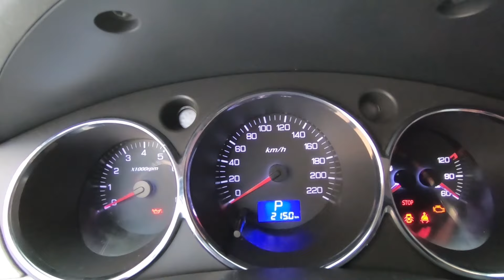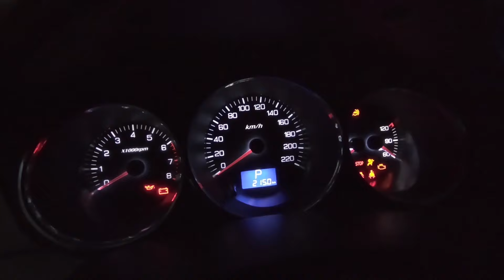Сambio de refrigerante y termostato en Dongfeng s30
contactos del autor: RadamesMDO
En este vídeo mostraremos cómo cambiar el refrigerante y el termostato del vehículo. Se trata de un cambio bastante popular, que podemos hacer incluso nosotros mismos, si bien, el cambio de refrigerante puede presentar ciertas dificultades que hay que tener en cuenta. ¿Sabía que puede haber riesgo de sobrecalentamiento del motor? Si la respuesta es no, he aquí el vídeo que necesita ver antes de cambiar el refrigerante, así como el termostato de su coche.

0:00 – 1:27 – Cambio de refrigerante
1:28 – 4:52 – Antes de comenzar
4:53 – 9:32 – Limpiamos el depósito
9:33 – 13:11 – Limpieza profunda
13:12 – 18:49 – Cambio de termostato
18:50 – 20:06 – Termostato nuevo
20:07 – 22:19 – Colocando piezas
22:20 – 26:06 – Echamos el refrigerante
26:07 – 29:09 – Comprobación final